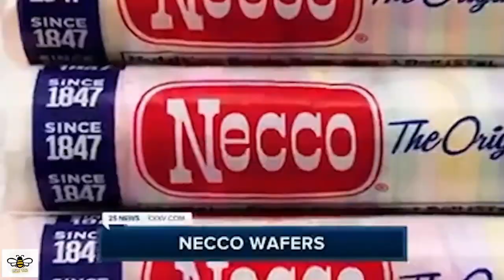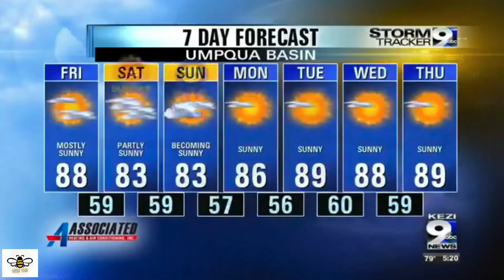World record 2020 blooper breaking news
🤑 FREE MONEY up to $1600 when you DEPOSIT $100 [(I got SNAP and FB)]

💰 Free Lotto tickets
when you deposit just $1 using my link and get 200 plus TICKETS towards your 5% return savings account!

This content is intended for comedic purposes only. My personal views do not reflect the character I display within this video. I do not mean to offend any one or any group. Please enjoy!

You should not rely upon any information contained on this YouTube channel for legal advice. Viewing this YouTube channel is not intended to and shall not create an attorney-client relationship between you and BuzzTok.  Messages or other forms of communication that you transmit to this YouTube channel will not create an attorney-client relationship and thus information contained in such communications may not be protected as privileged. Neither BuzzTok makes any representation, warranty, or guarantee about the accuracy of the information contained in this YouTube channel or in links to other YouTube channels or websites. This YouTube channel is provided "as is," does not represent that any outcome or result from viewing of this channel. Your use viewing of this YouTube channel is at your own risk. You enjoy this YouTube channel and its contents only for personal, non-commercial purposes. Neither BuzzTok, nor anyone acting on their behalf, will be liable under any circumstances for damages of any kind.